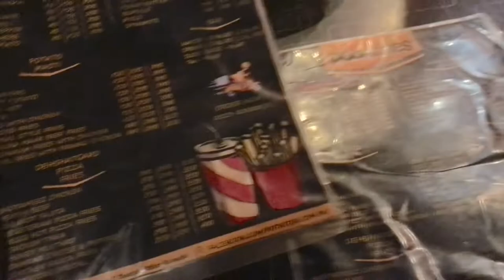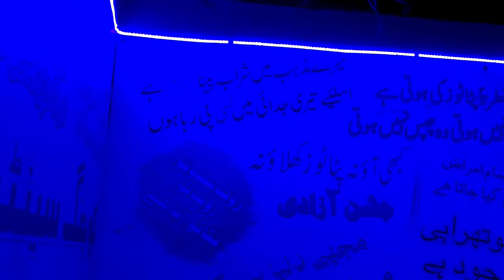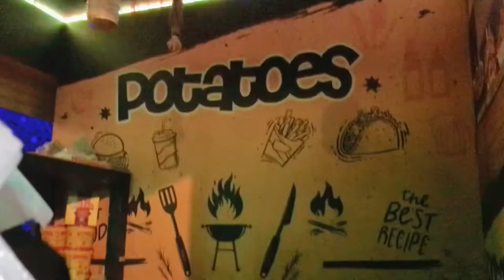Famous Potatoes Shop // Landhi 6🍟🔥 | Ezi Vlogging